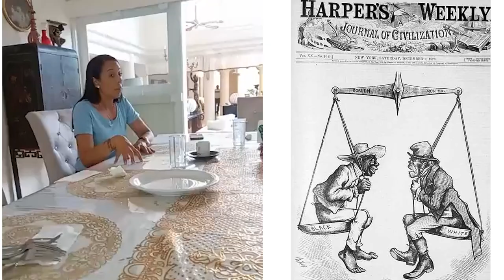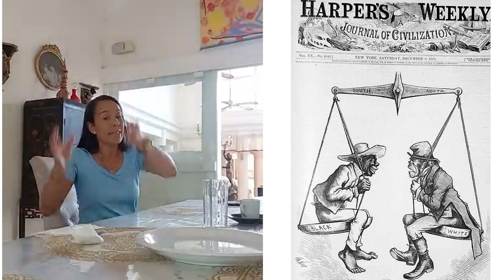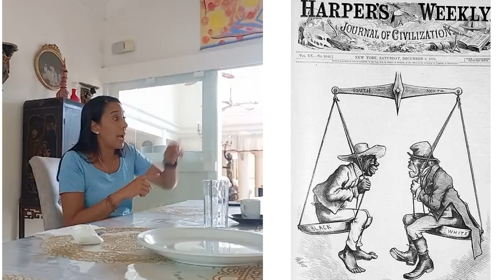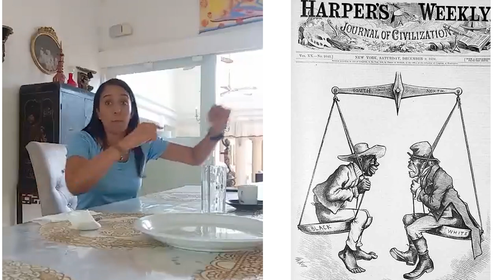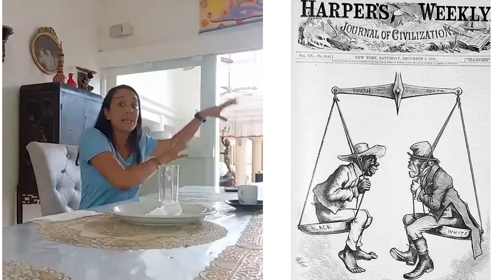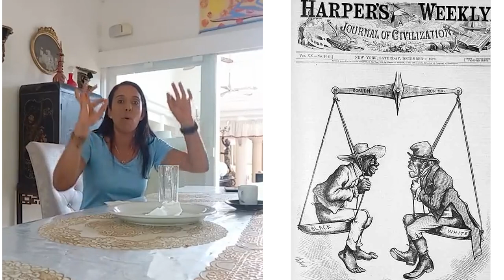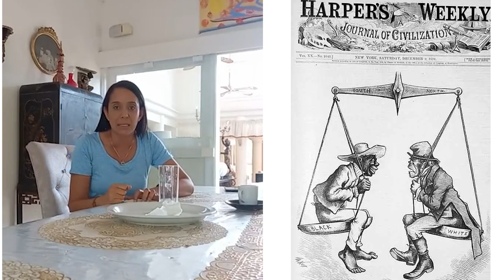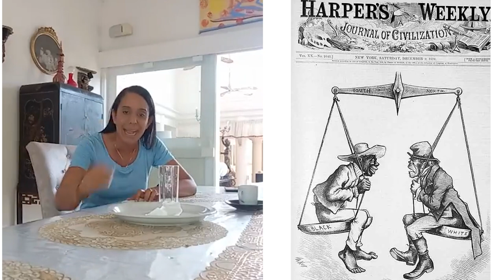LA GRAN MENTIRA SOBRE LOS ESCLAVOS DEL MUNDO